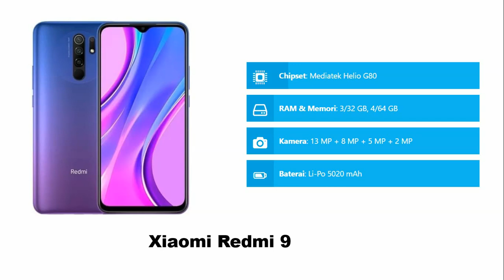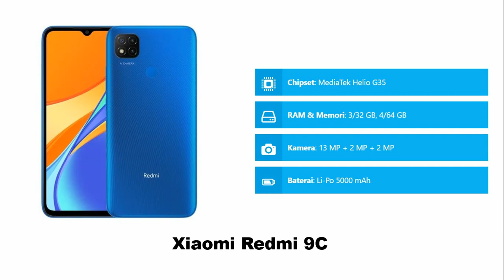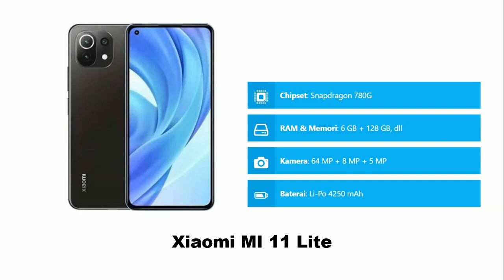SEMAKIN MURAH - DAFTAR HARGA HP XIAOMI NOVEMBER 2021